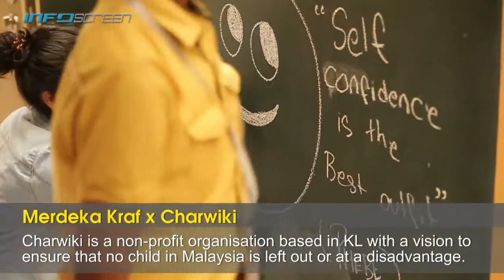Merdeka Kraf x Charwiki 2018